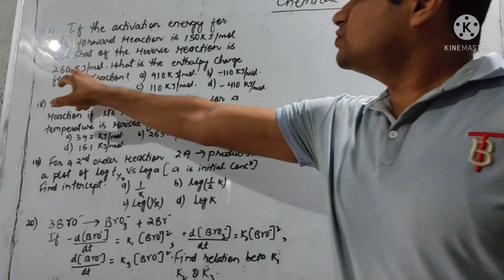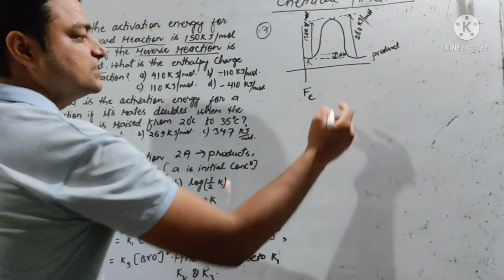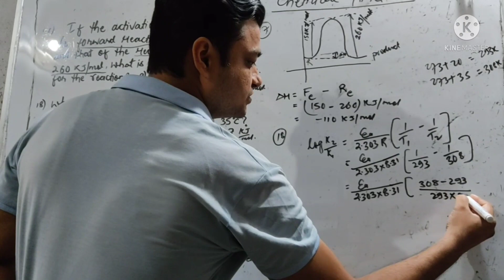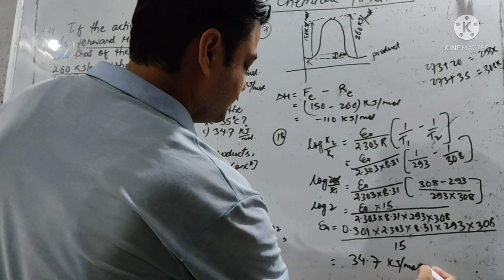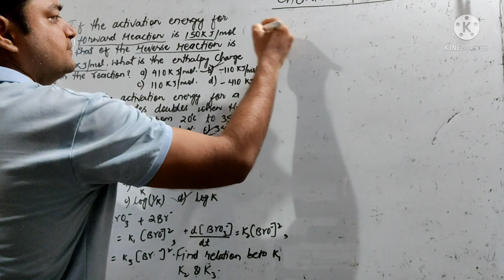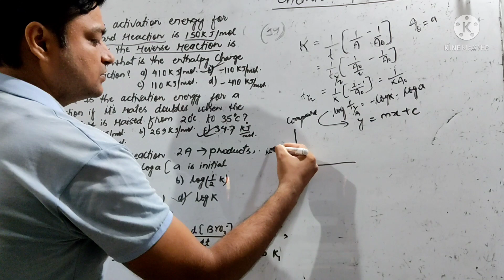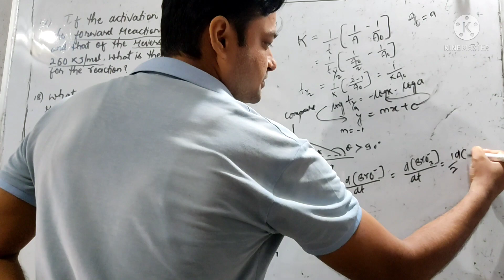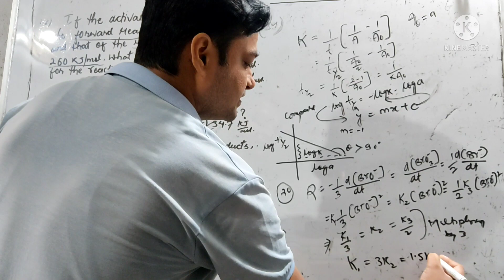Chemical kinetics part 3 for mbbs,engineering entrance,Neb and cbse board.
This video contain objectives ,numericals of chemical kinetics chapter of chemistry.